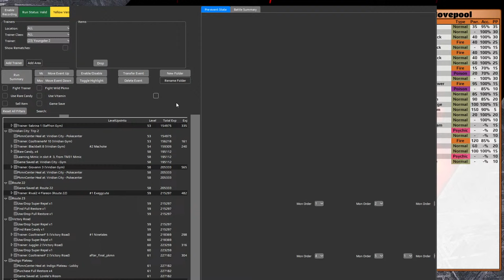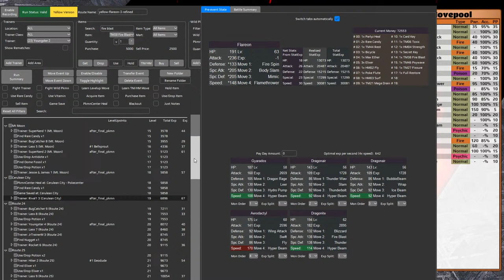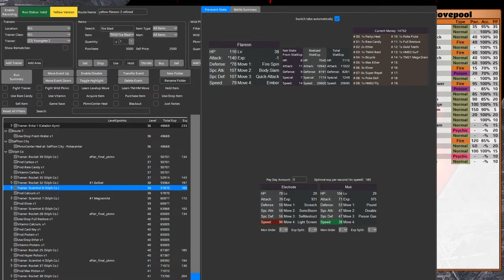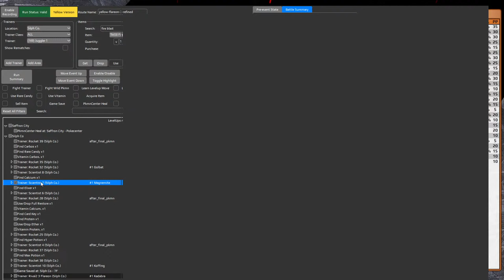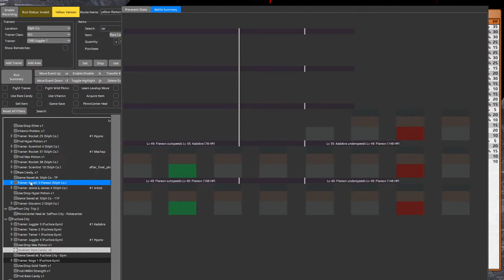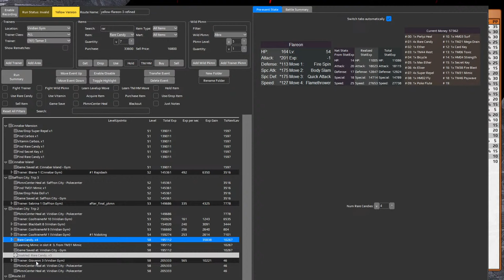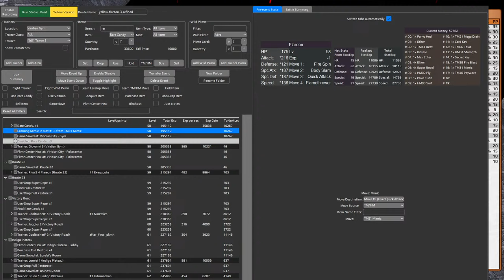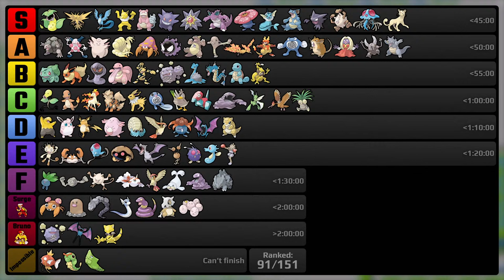LIVE! Flareon Re-ranking - Pokemon Yellow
Updates:
- Heatran CPU testing
- Tierlist re-rankings, corrections, and additions
- Electrode vs. Magneton release timeline expectations

Rules:
    1. Only my starter in battle
    2. No items in battle, except held items
    3. No glitches, exploits, or save states
    4. No movepool evasion-boosting moves before level 100*

Rule details:
    -- I make no attempt to have the exact same rule details between generations.
    -- For fair comparisons my Pokemon have perfect (or near perfect) DVs / IVs
    -- Evasion boosting is allowed if the move is not obtained from the Pokemon’s movepool. For example, using Mimic or Mirror Move to boost evasion is allowed.
    -- The bike is allowed in gen1 & 4, banned in gen2, and allowed only to bypass terrain in gen3
    -- Items obtained with the ability Pickup can only be used if the starter obtained them

These Rule details apply only to generation 1:
    -- All battle-mechanic glitches are allowed (glitches that occur outside of battle are banned)

If you didn’t read these rules and left a comment. Thanks for helping with the algorithm.

Video Editing by Shawn McMullen

If you're new around here, Venomoth is a Psychic/Flying type, you can't change my mind.